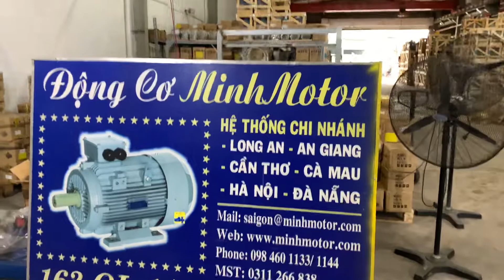Motor rung 4 pole, 1400-1500 vòng, 0.37kW, CVM3-500/4-0.37, Lực: 5 Kn, 0968140191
Motor rung 4 pole còn gọi là động cơ rung chậm tua, 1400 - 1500 vòng phút, động cơ rung 4 cực điện này có khả năng chỉnh được lực rung. Nhịp độ rung chậm hơn nên các nguyên vật liệu ko bị văng hay tung tóe ra ngoài so với loại motor 2 cực.

Mã hàng motor rung 4 pole: CVM3-500/4 0.37kw 370w
Lực rung của motor chậm tua khoảng 259 kg, 5 Kilonewton (kN)
Động cơ rung 4 điện cực có điện áp 3 pha 220/380V
Chiều dài motor rug 4 pole: 362mm
Chiều rộng: 208mm
Trọng lượng động cơ rung chậm tua 4 điện cực: 24.2 kg

Địa chỉ mua động cơ rung 4 điện cực có cả ba miền Bắc, Trung, Nam:
Miền Nam:  Sài Gòn - Công ty TNHH MINHMOTOR
Xưởng 1: 163 quốc lộ 1A, phường Bình Hưng Hoà, Bình Tân, TP HCM
Xưởng 2: 4/16, đường số 1, Bình Hưng Hòa, Bình Tân, TP HCM
Miền Bắc: